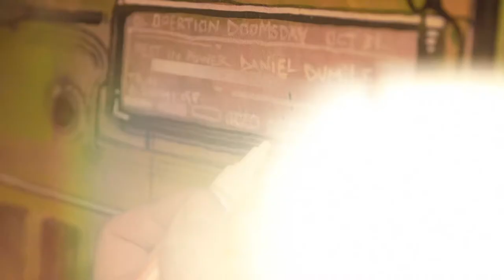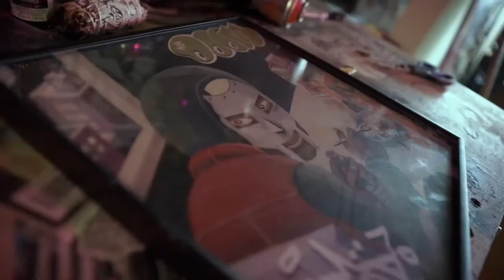MF DOOM tribute 2021 Wizwon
MF DOOM tribute painting by Artist @wizwon jayde Goodon filmed n edits by @dillybatproductions music by @zatdata eleven hooks studios Saskatoon Canada 2021 . Mixed media on canvas .